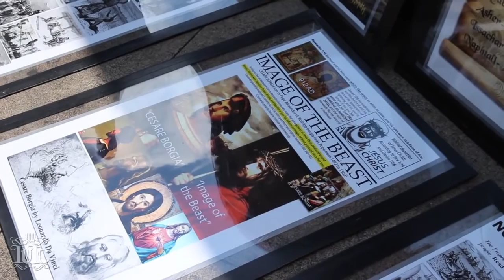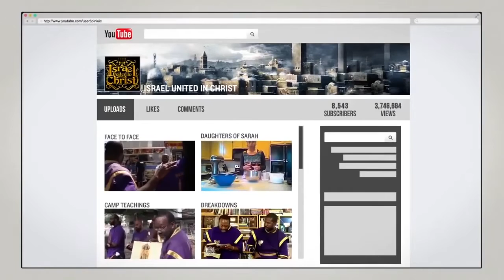Why Don't You Know YOUR God's Holy Days!!! ...IUIC